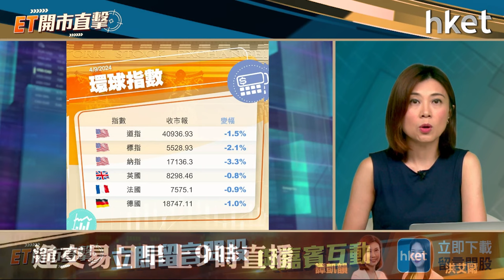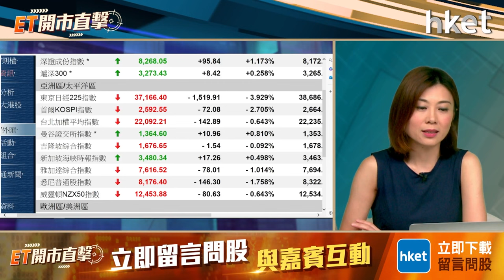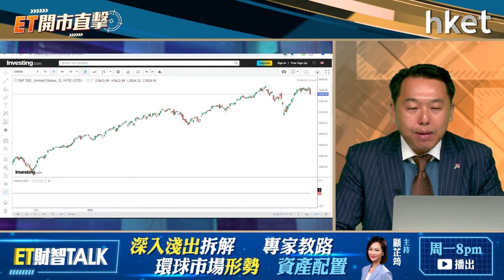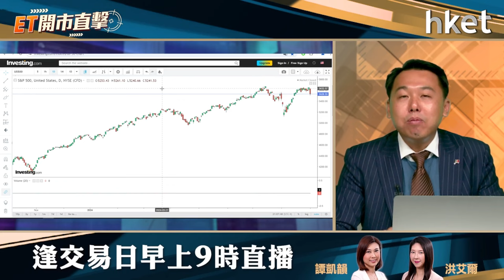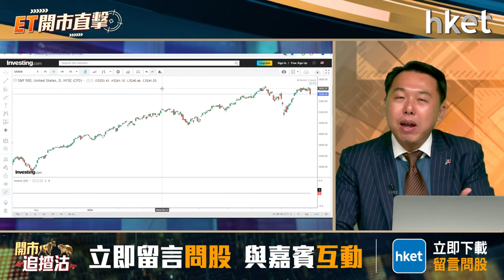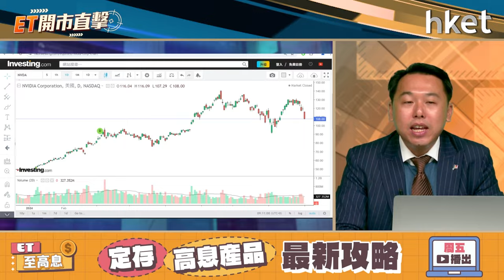ET開市直擊｜美股何以再現黑色星期一？恒指26%潛在升幅太樂觀？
美國最新的製造業數據差過預期，重燃市場對美國經濟衰退的憂慮，美股3大指數於9月首個交易日急挫。美股何以再現上月的「黑色星期一」？美股能破「9月魔咒」宿命？

恒指9月開局後兩連跌，周二收市跌40點，報17651點。近月投行予恒指的目標價僅為約2萬點，不過恒指公司指，若按投行予個股的目標價「從下而上」來估算，恒指未來1年目標價將是22621點，潛在升幅高達26%。港股將何去何從？凱基投資策略部主管溫傑（比比）今早9時於《ET開市直擊》為你捕捉港美股大市走勢。